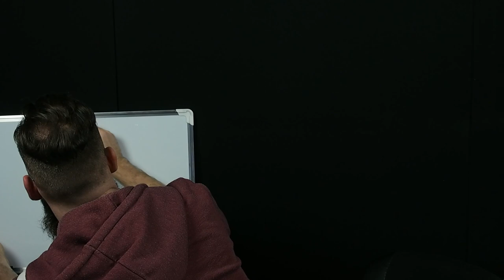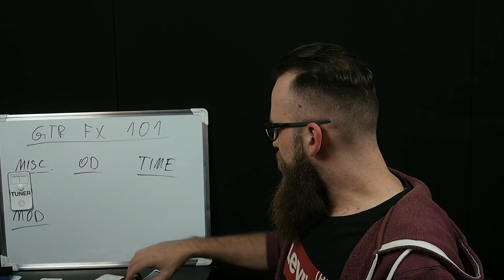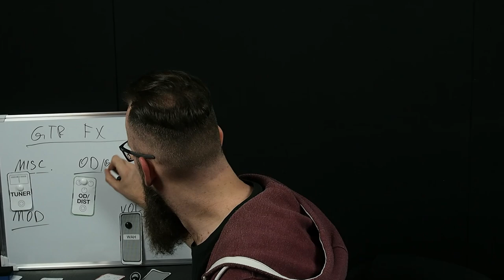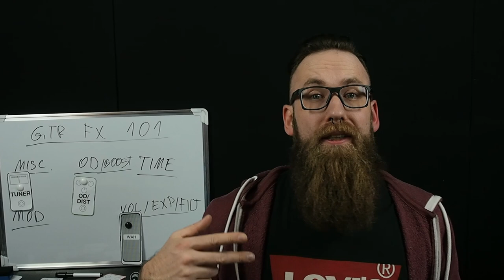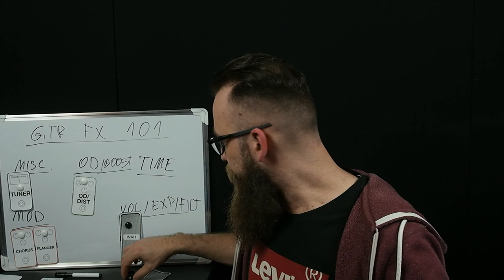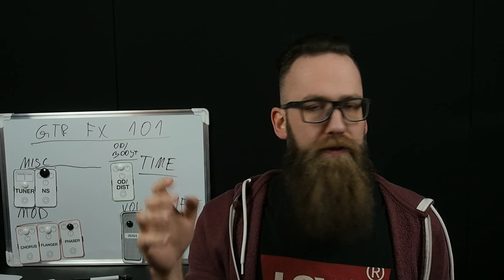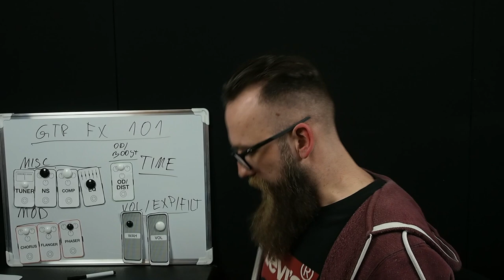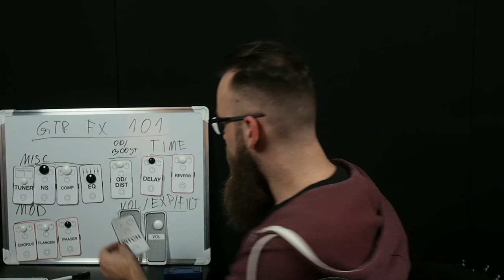Ultimate beginner's guide to guitar effects and pedals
This video is the first one in a series 2 or more videos to understand the ideal guitar pedal placement. In this introduction we run through the different effects and what they do to your sound. The next video that will be released will cover the placement of the different guitar effects pedals.

00:00 INTRO
01:25 TUNER
02:28 WAH
03:34 OVERDRIVE
05:21 MODULATION EFFECTS (Chorus, Flanger, Phaser)
07:56 VOLUME PEDAL
08:54 NOISE GATE
09:31 COMPRESSOR
10:46 EQ
11:14 TIME BASED EFFECTS (Delay, Reverb)
12:36 PITCH SHIFTER/WHAMMY
13:52 SOUND DEMO